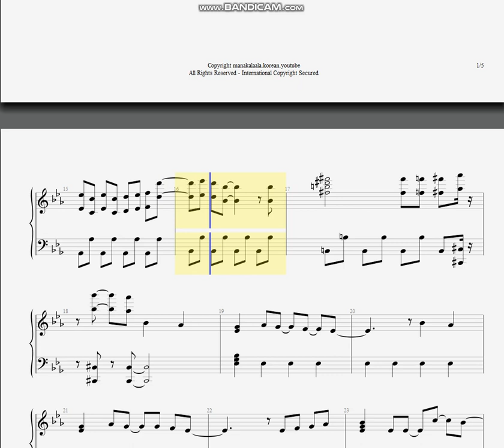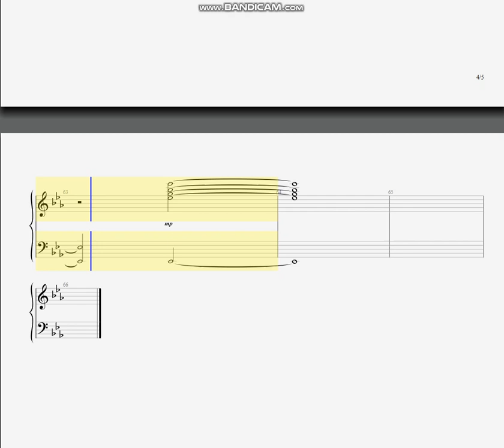Digimon Adventure 2020 Opening 「未確認飛行船」 Piano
楽譜のダウンロードは下のリンクにて
악보 다운로드는 밑의 링크에서